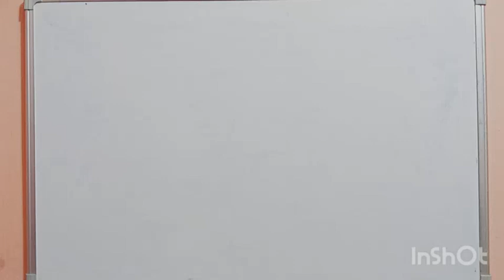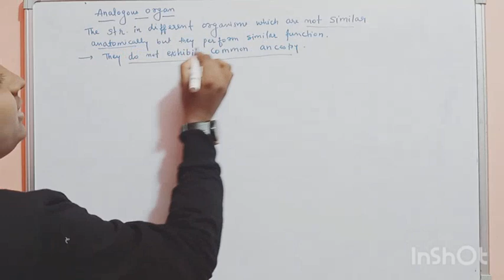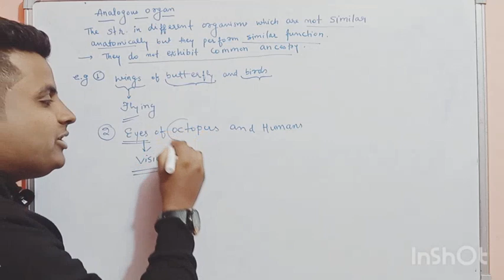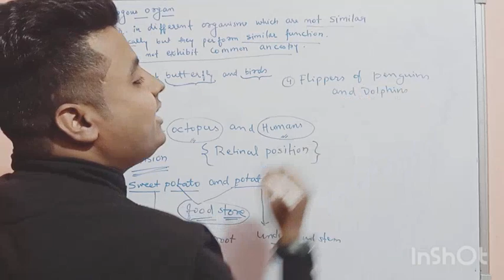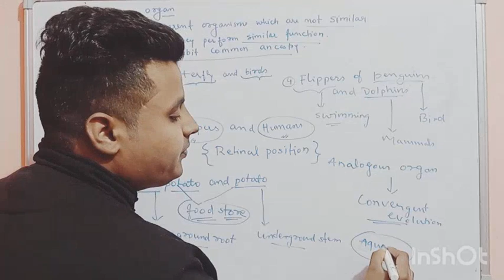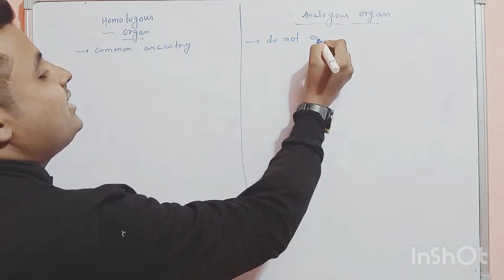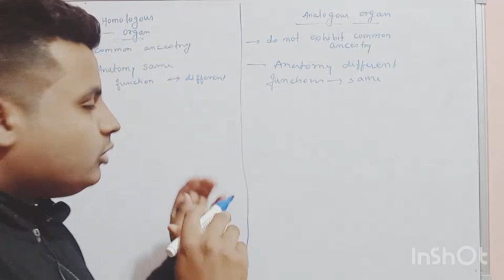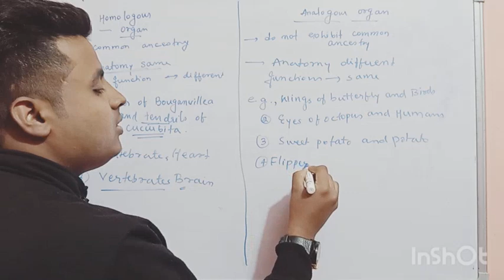Evolution:-(L:-12) Morphological and anatomical evidences Analogous organs convergent evolution.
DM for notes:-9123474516